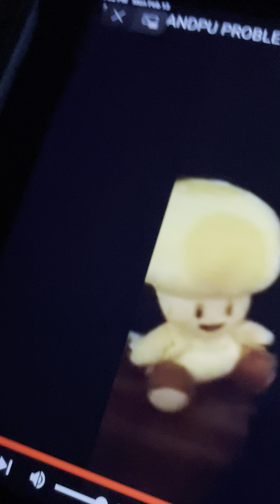Kipper Is So Tired My Body Is Need Some Rest